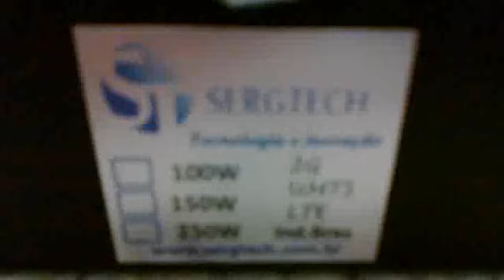ENGENHARIA SERGTECH SERGTEC SUPORTE